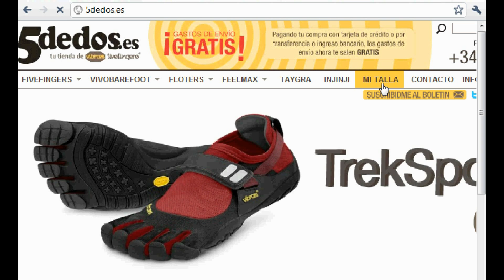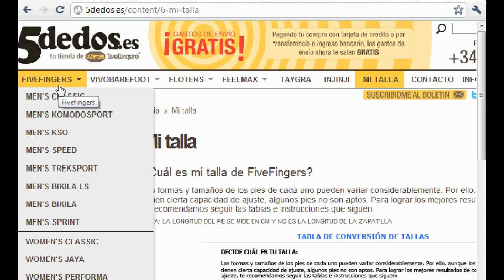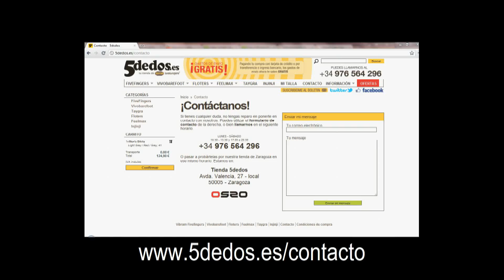Instrucciones para seleccionar tu talla de Vibram Five Fingers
Guía sencilla para acertar con tu talla de Vibram Five Fingers. También puedes observar la forma más recomendable de ponértelas.